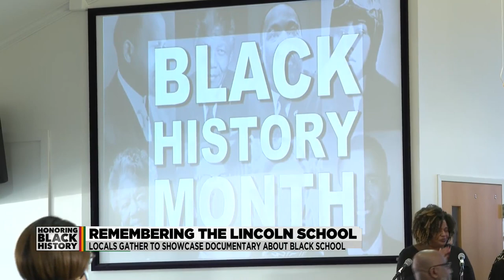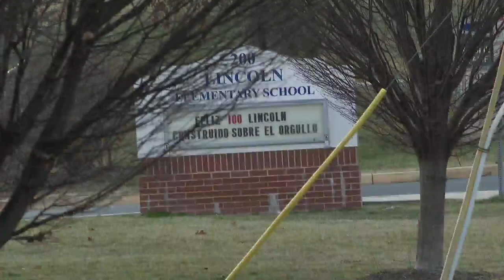Frederick community honors only area all-Black school with documentary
The African American Resources Cultural Heritage Society (AARCH) showcased a documentary on Sunday about the only all-Black high school in the area in 1923.